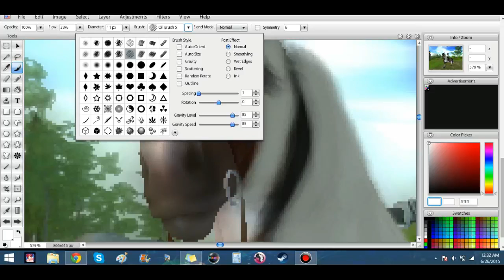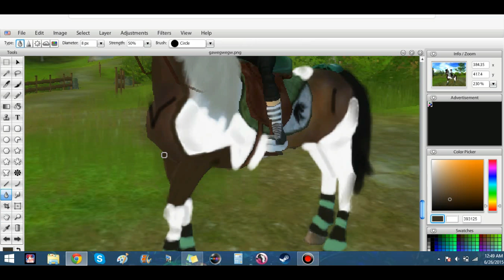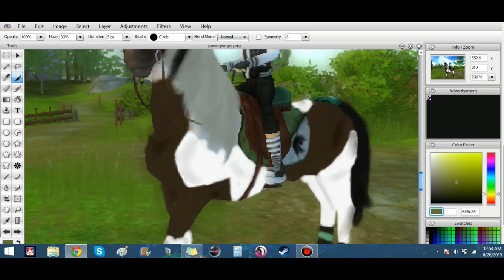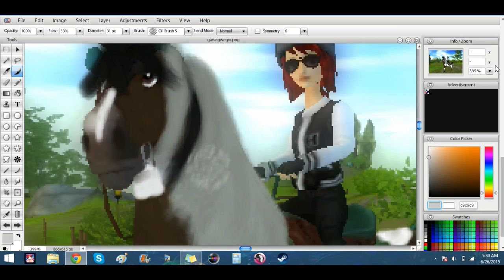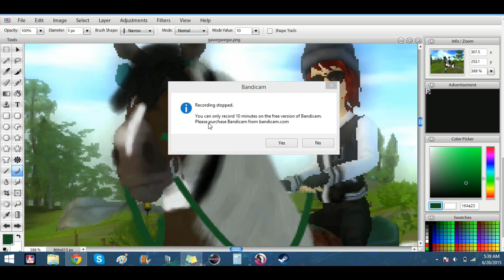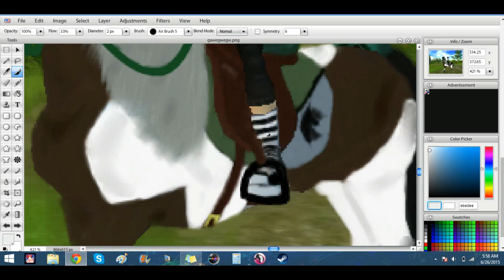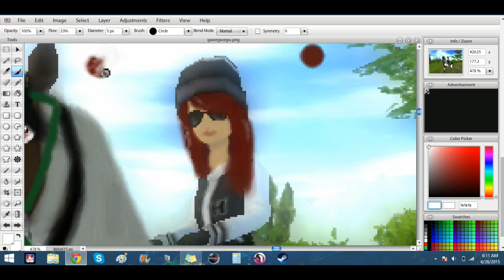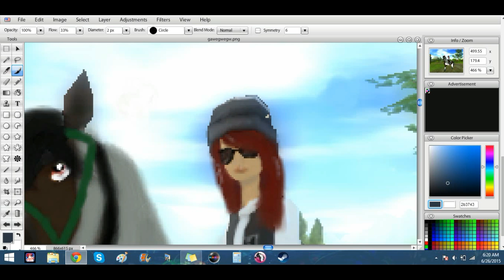{SSO} First Little Edit!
Please No Hate I Was trying something new ^_^ I do honestly think its kinda bad. but Great for first time Full Horse Editing
I know the mane is off but -heart